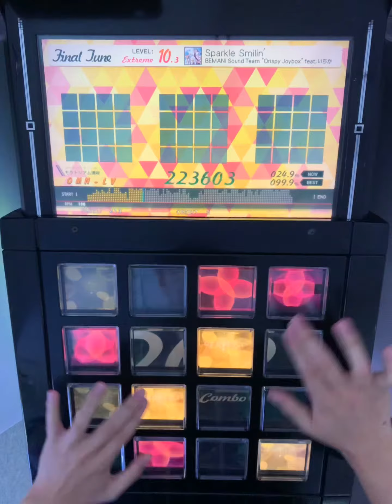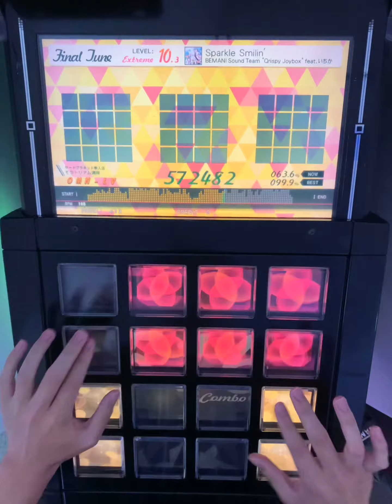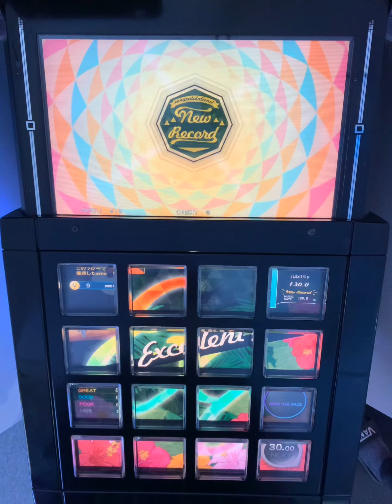【jubeat festo】Sparkle Smilin'(EXT) EXC 【概要欄に運指】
player OMN-LV
artist BEMANI Sound Team "Qrispy Joybox" feat. いちか
level 10.3

いちか、脱げ。

サビ前の難所
48
①⑫⑪⑩ |①－②－③－| |L－R－R－|
②口口⑨ |④－⑤－⑥－| |L－L－R－|
③口口⑧ |⑦－⑧－⑨－| |R－L－L－|
④⑤⑥⑦ |⑩－⑪－⑫－| |R－R－L－|
49
①口口口 |①－②－③－| |L－R－R－|
②⑨⑪口 |④－⑤－⑥－| |L－R－L－|
③⑩⑧口 |⑦⑧⑨⑩|         |RRLL|